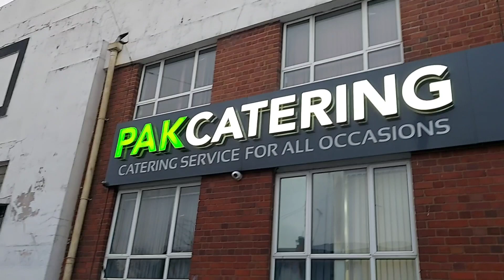Last Iftari at Pak Catering Birmingham | Pak Catering Sparkhill | Eid Celebration | Ramadan 2023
Iftari at Pak Catering Birmingham | Pak Catering Sparkhill Birmingham | Pak Catering Formans Road Sparkhill Birmingham | Catering in Birmingham | Best Catering in Birmingham | Birmingham Street Food | Street Food in Birmingham | Ramadan Street Food | Ramzan 2023